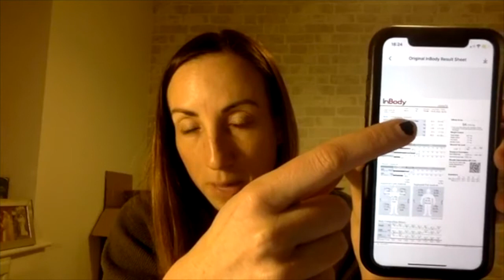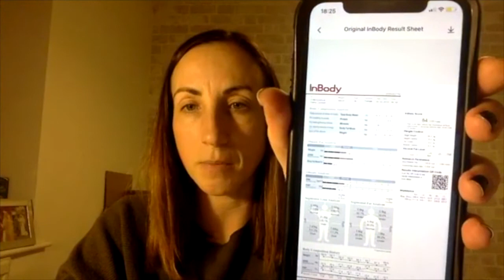Talking InBody 270, what does it all mean?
Visceral Fat, InBody Score
Basal Metabolic Rate, Calories
InBody 270